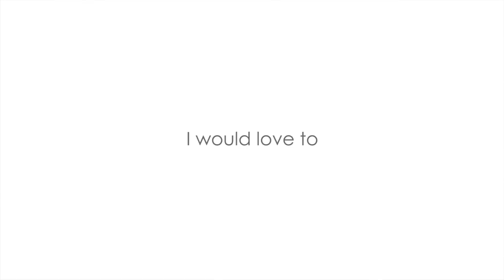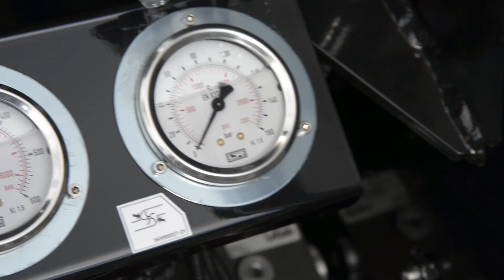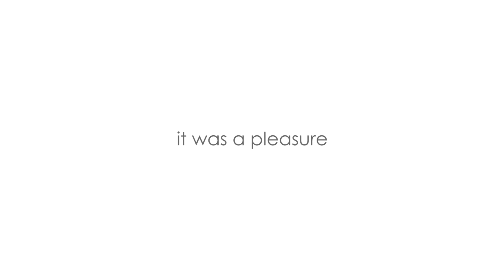Hands on Days 2014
Inpiring Trenchless Technologies
According to this new claim TRACTO-TECHNIK presented its complete range of NODIG systems during the “Hands on Days” which took place from September 16 – 26,2014 for the 10th time. More than 600 visitors from Europe, Australia, Asia und Africa got an in-depth experience of TT’s Trenchless Technologies in theory and practiced during this well-established event held at the TT headquarters in Lennestadt/Germany.